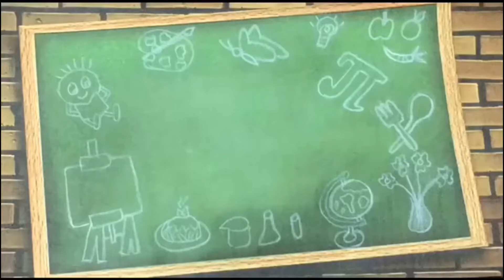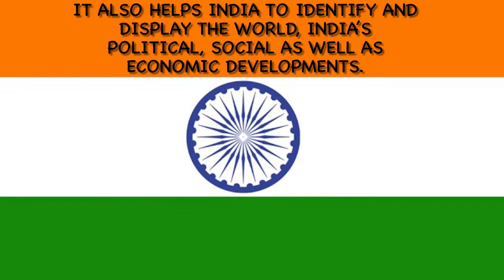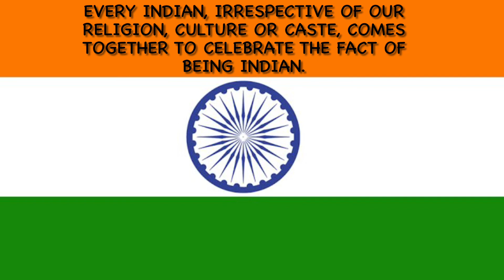Best speech on Independence Day|Award winning speech on Independence Day